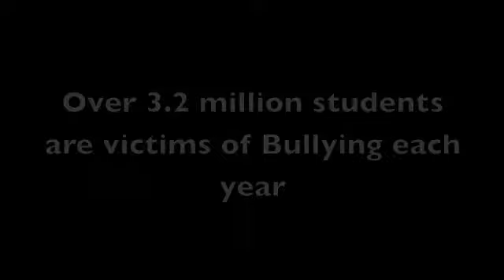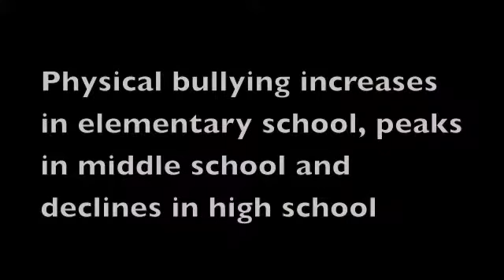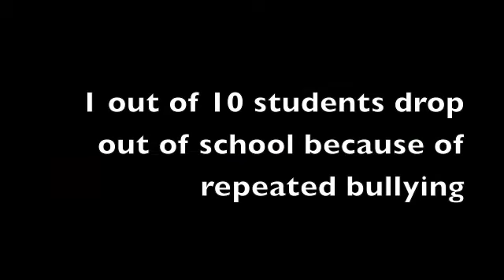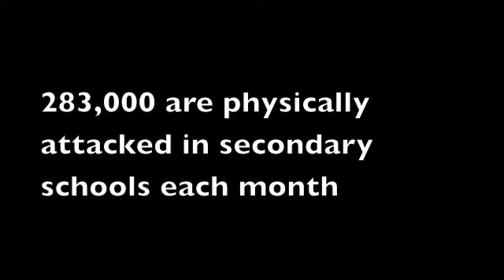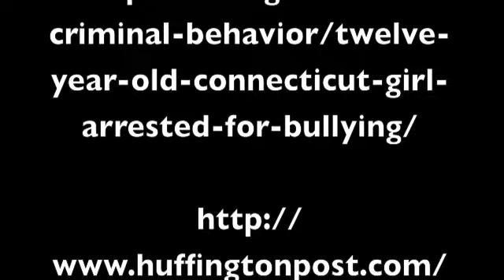P4 Final Cut NCallahan JHunt PGamez SMcWhorter